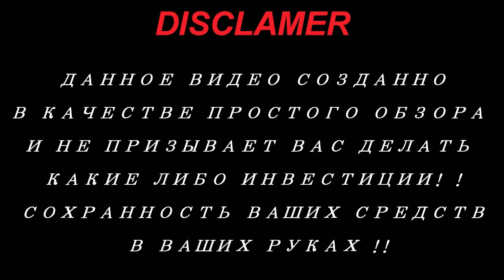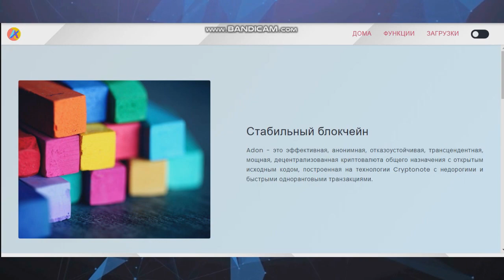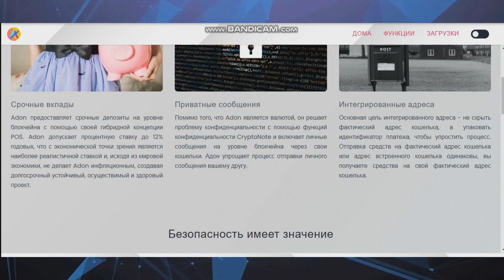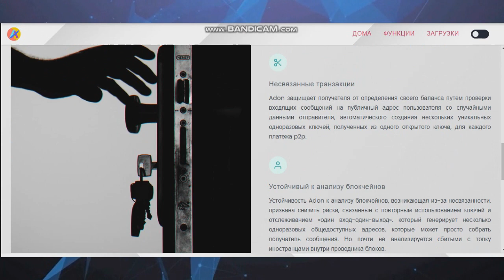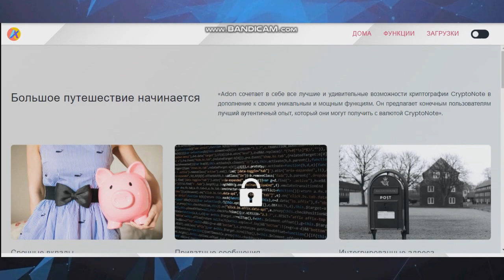Обзор проекта ADONX (part 2)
Adon is an efficient, anonymous, resilient, transcendent, powerful, decentralised and open source general purpose crypto currency built on Cryptonote Technology with inexpensive and fast peer-peer transactions.